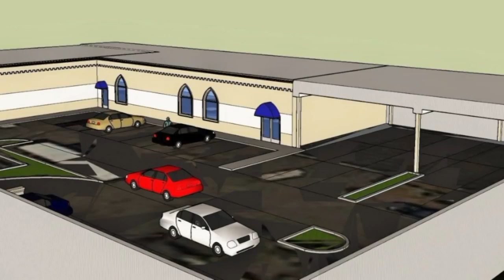After 2-year battle that included racist attacks, Bayonne approves mosque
A New Jersey city that denied a Muslim group`s bid to build a mosque last summer has reached a settlement with the group that will allow the project to proceed. The mosque will transform a defunct factory on a dead end street to a bustling community center.